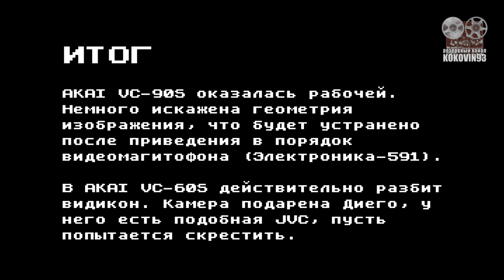Распаковка: Видеокамеры AKAI VC-90C и AKAI VC-60C